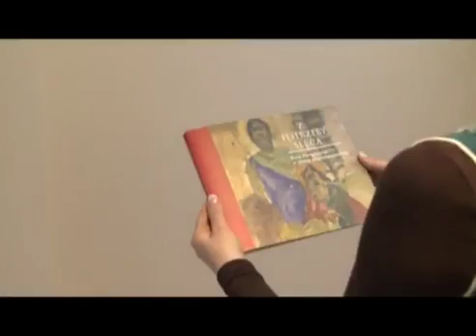Wystawa "Z potrzeby serce. Boże Narodzenie w sztuce nieprofesjonalnej.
Na ekspozycji zostanie pokazana twórczość czterdziestu uznanych polskich artystów niedyplomowanych, których obrazy i rzeźby znajdują się w wielu polskich kolekcjach muzealnych.
Ich plastyka spotyka się dotąd z olbrzymim zainteresowaniem kolekcjonerów i miłośników sztuki, etnologów, historyków sztuki, a nawet psychologów i psychiatrów. Zbieracze i kolekcjonerzy chętnie kupują ich prace, a ceny takich prac sięgają nieraz bardzo wysokich kwot. Sztuka nieprofesjonalna, określana także jako sztuka insita (nieuformowana, oryginalna), outsider art (sztuka wyobcowana, spoza), art brut (sztuka w stanie surowym) lub naiwna, została dostrzeżona i uznana w XX w., a obecnie coraz częściej i śmielej prezentowana jest w różnych odsłonach. Boże Narodzenie stanowi temat, który pokazuje ciekawe jej oblicze. Przeszło sto prac bożonarodzeniowych to część bogatego dorobku nieprofesjonalnej sztuki o tej tematyce.

Sztuka naiwna w Polsce została odkryta w latach 30. XX w., kiedy artyści, pisarze i poeci dostrzegli twórczość nieznanych nikomu artystów samorodnych. Wówczas poznany zostaje Nikifor, niezwykły naiwny, oryginalny, wybitny kolorysta, który do dzisiaj pozostaje jednym z najwybitniejszych na świecie przedstawicieli tej sztuki. Na ekspozycji zostanie zaprezentowana jedna z niewielu prac o tematyce bożonarodzeniowej jego autorstwa. Obok Nikifora będą pokazane prace Stanisława Zagajewskiego, Katarzyny Gaweł, Ludwika Więcka, Marii Wnęk i wielu innych. Założeniem wystawy jest zaprezentowanie twórców, pochodzących z różnych środowisk, w tym przedstawicieli niezwykle ciekawego malarstwa śląskiego, m.in. Bronisława i Eugeniusza Krawczuków czy Władysława Lucińskiego. Wśród zaprezentowanych rzeźb znajdą się dzieła Jędrzeja Wawry oraz Jana Lamęckiego i będą to najstarsze prace na wystawie, pochodzące jeszcze sprzed 1939 r. Wśród uznanych naiwnych pojawią się dobrze znani na Podkarpaciu: Jan Kaznecki i Władysław Chajec.

Wielu spośród wymienionych artystów nieprofesjonalnych doczekało się dobrej dokumentacji życia i twórczości, nawet filmowej. Ich prace prezentowane są na wystawach, nie tylko krajowych.

W obrębie szeroko pojętej plastyki nieprofesjonalnej działają różnorodni twórcy. Bogactwo form, niejednorodność, zindywidualizowanie i zmienność wypowiedzi tychże twórców są bardzo duże. Nierzadko artyści nieprofesjonalni mianowani są twórcami ludowymi, naiwnymi, prymitywistami etc. Do nich zalicza się także coraz częściej twórców przebywających w ośrodkach opiekuńczych i szpitalach psychiatrycznych. Ta ostatnia grupa ludzi obdarzonych talentem znalazła uznanie i ma w swoich szeregach wyjątkowo docenionych przedstawicieli. Wszyscy jednak wykazują nieprzeciętny talent, wielką pasję i zapał, potrzebę wyrażenia się, przeniesienia na tworzywo plastyczne własnych myśli, wizji i snów. Przy tym odznaczają się niezwykłym wyczuciem i intuicją wyrażającą się w pięknych, ciekawych i intrygujących, a czasem może i szokujących kompozycjach. Swoje religijne przeżywanie i wyobrażenia związane z okresem świątecznym wyrażali poprzez rzeźbę, sięgając po różne materiały, jak drewno, glina, węgiel. W obrazach także widać różne techniki: akwarelę, obrazy olejne i obrazy na szkle. Pojawia się także grafika. Również sama interpretacja Bożego Narodzenia ujmuje oryginalnością i wielością przedstawień.

Głównym tematem wystawy jest Boże Narodzenie, które zostało przedstawione w wielu odsłonach. Bogaty wybór interpretacji dotyczy sfery wyobrażeniowej opartej na wydarzeniach biblijnych jak i ilustrujących zapamiętane przez artystów sceny z życia wzięte. Wyobrażenia wydarzeń biblijnych objęły przedstawienia: Zwiastowania, Bożego Narodzenia, Pokłonu Trzech Króli, Ucieczki do Egiptu. Ważną częścią ekspozycji są również przedstawienia zwyczajów i tradycji świątecznych. Zapamiętane tradycje, dotyczące głównie kolędowania oraz praktyk religijnych, zdradzają często pochodzenie samego twórcy, miejsce w jakim się wychował czy tworzył. Wśród prac znalazły się też takie, które nawiązują jedynie ogólnie do tematyki bożonarodzeniowej, chcąc przemycić inne, ważne dla artysty zagadnienia. Taka sytuacja pojawia się w metaforycznych kompozycjach szopek.

Wystawie towarzyszyć będą dwa filmy, przybliżające sylwetki dwóch wybitnych twórców: Nikifora i Zagajewskiego.

Wystawa wprowadzi odwiedzających muzeum w klimat zbliżających się świąt Bożego Narodzenia, a prezentowana będzie do 6 lutego 2011.